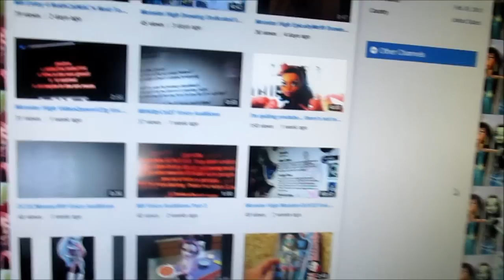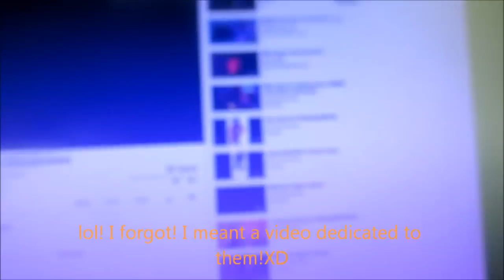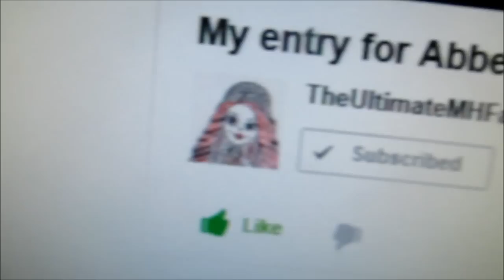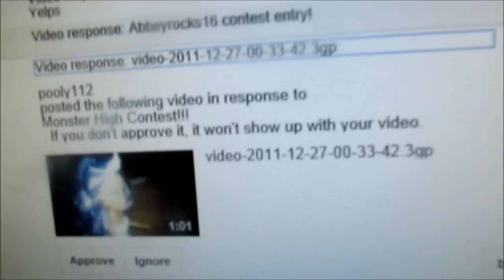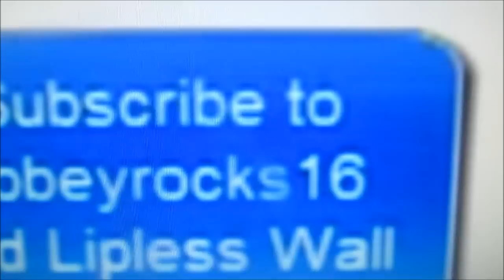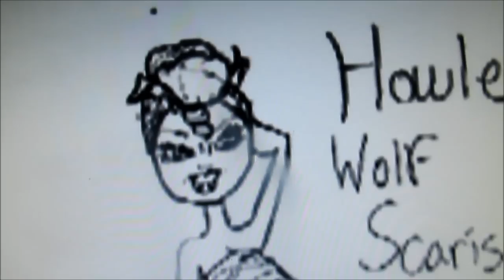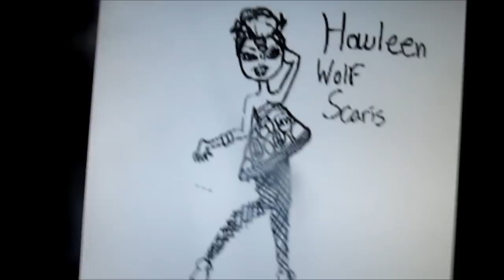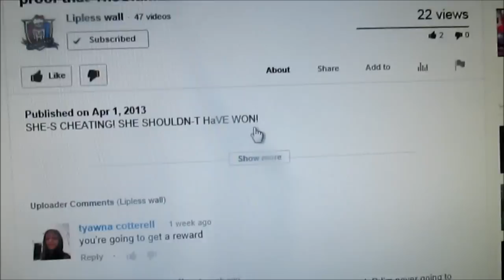MH Contest Results!!!!!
Hey guys! CONGRATULATIONS LIPLESS WALL! I really hope that you enjoyed this even though not everyone got to win, but i wish that i could have given everyone a Lagoona doll, all of the entries were clawsome! thank everybody for entering, and please rate comment and sub 2
lip
less Wall plus im very sorry trhat i cant send it til may!:( so sorry!:(